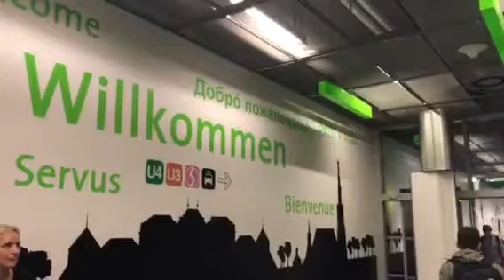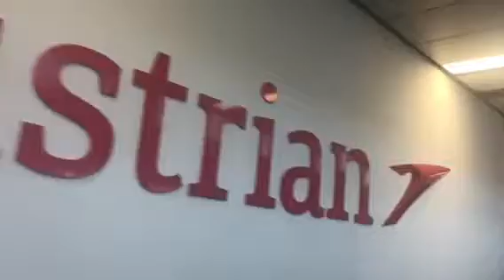Austria Vienna Airport オーストリア・ウィーン空港の様子！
※2019年訪問時のオーストリア・ウィーン国際空港の中の様子です～明るくてキレイで市内へのアクセスも電車で抜群でした！オーストリア

（参考動画）

オーストリアのウィーン国際空港から出国する方法　How to leave from Vienna International Airport　如何从奥地利维也纳国际机场离开
オーストリア航空 A320-200搭乗記 ウィーン − フランクフルト  Austrian Airlines Economy Class Vienna to Frankfurt

Railjet  departing at   Vienna Airport  Station     オーストリア鉄道　レイルジェット　ウィーン空港駅発車　ドレミファインバーター

【空港ラウンジ】海外旅行が格段に楽しくなるプライオリティパス【ドンムアン空港】
広すぎる桃園国際空港のプレミアムラウンジ！第2ターミナルで調査！海外あるあるハプニング？【台湾】

成田空港 スターアライアンス ラウンジ対決！ユナイテッド航空 vs ANA/Narita International Airport/United Airlines vs ANA
年間10800円で世界のラウンジに入れるプライオリティパスをフランクフルトの空港で紹介！
空港のラウンジってどうやって入れるようになるの？初心者向けに解説

パリ　シャルルドゴール空港(CDG)のスターアライアンスのラウンジの様子/Aéroport Charles de Gaulle Paris,Star Alliance Lounge

【ハワイVlog】プライオリティパスで空港ラウンジを使ったよ／成田空港KALラウンジ／ダニエルKイノウエ空港プルメリアラウンジ／ANA利用／AppleSIMでT-Mobile使ってみた
【海外ラウンジ】ブリュッセル空港、スターアライアンス推奨ラウンジ紹介！（国際線）

空港ラウンジについて紹介・入り方・使い方【プライオリティパス・国内旅行・海外旅行】

【オーストリア】ウィーン 旅行前に知っておきたい10のこと｜AMI HUIS　気候・服装・物価・交通・言語・治安など、旅行前に知っておくと便利な情報まとめ

芸術の都ウィーンの王道スポットを観光してみた【ゆーぢよ旅日記Vlog：ウィーン編①】Vienna
【駐在妻vlog】オーストリア・ウィーン旅行 | 週末観光。カフェ巡り。オペラ鑑賞。
ヨーロッパ旅2019その36 オーストリアのウィーンを散歩しながら雑談、街並みが美しい！ 王宮も美しい！【無職旅/海外旅行のVLOG】
【ウィーン留学】ヨーロッパの語学留学生の1日に密着！ちか友留学生活2019 A day of studying abroad
ヨーロッパ旅2019その37 ウィーンでザッハトルテ、お土産ショッピング、赤ビールとスペアリブなど盛りだくさん！（オーストリア）【無職旅/海外旅行のVLOG】

ウィーンってこんな街だったんだ！行ってみないとわからないViennaの魅力！〔#445〕